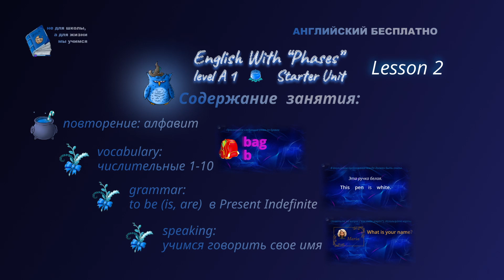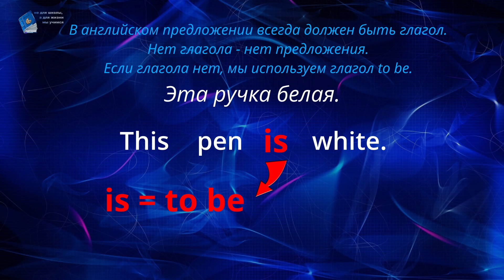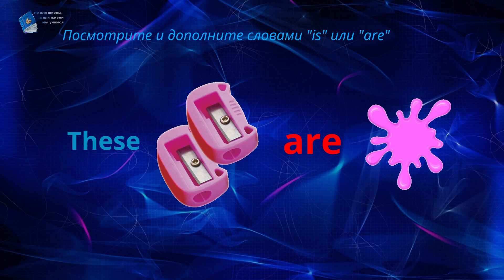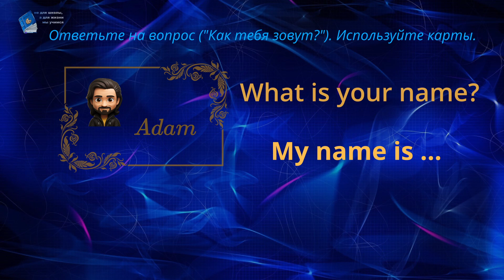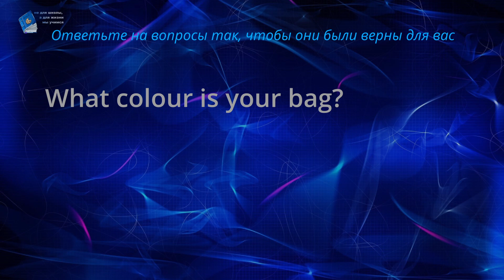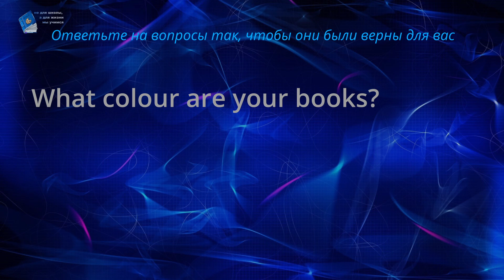English with "Phases". Level A1. Starter Unit. Lesson 2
Macmillan Education. Phases.